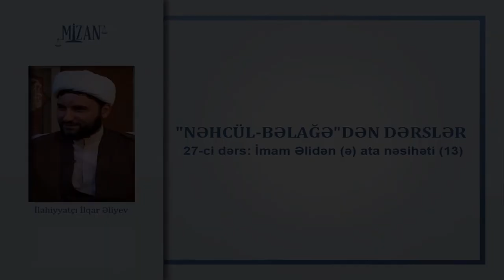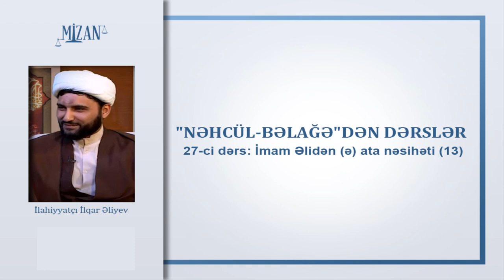İmam Əlidən (ə) ata nəsihəti (13) - İlahiyyatçı İlqar Əliyev (Nəhcülbəlağə / 27)